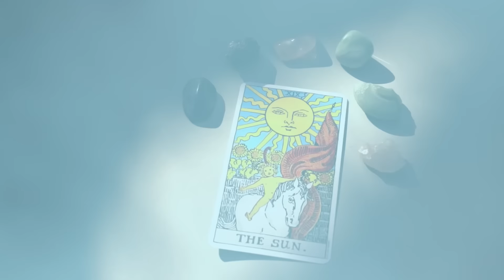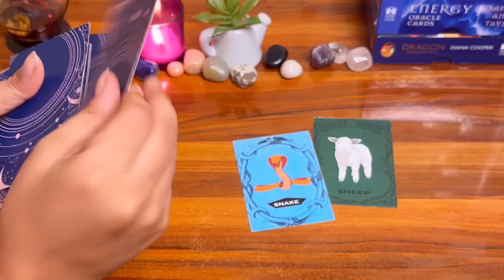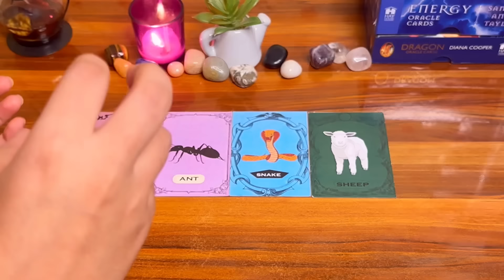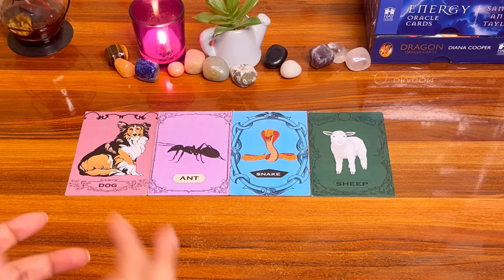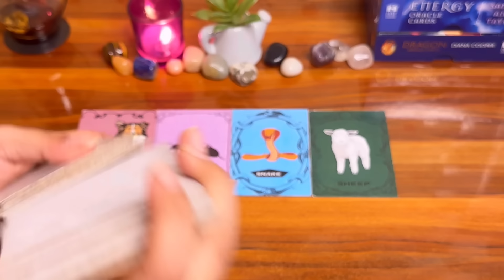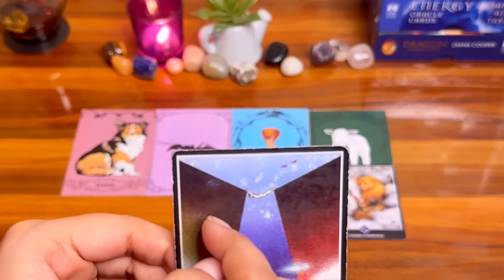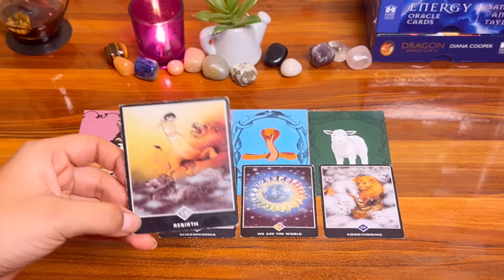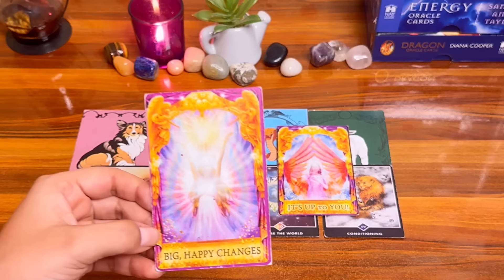🥰💋Current feelings of your person❤️🔥वो अभी क्या सोच रहे हैं ?💫